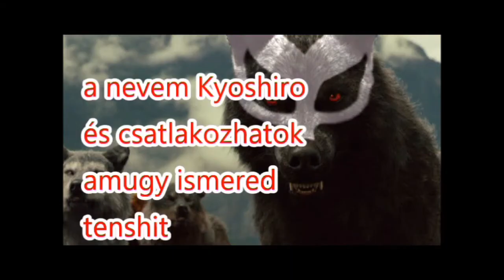Egy farkas története 3. rész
Raven : Dreamy farkasa
Nathan: Mindigfury2004 mc farkasa
Kyoshiro : Synda httyd farkasa
Crystal: Lyli seafeather farkasa
Brightly: Aurora love farkasa
Danger: Dragon lady, s  channel
sempi: Night fury channel farkasa
Zoé : szonja Duliskovich farkasa
Tenhsi : Dragons httyd farkasa
sziasztok mára ennyi